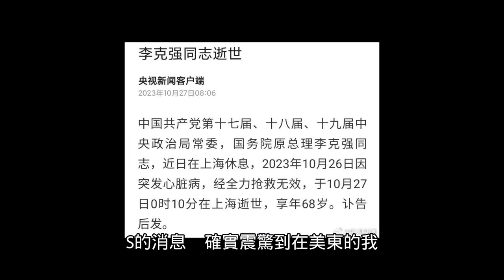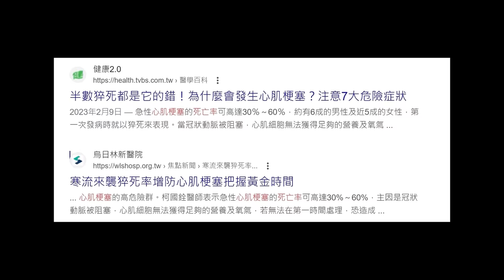數十萬中國人上街！包圍李克強故居⋯大排長龍數十公里哀悼⋯連小粉紅也上街獻花⋯擠滿合肥紅星路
中國前總理李克強逝世，終年68歲。
官方新華社與中國中央電視台報道，李克強星期四（10月26日）晚在上海突發心臟病，經全力搶救無效，於星期五（27日）北京時間00:10（格林尼治標凖時間26日16:10）逝世。報道稱，他病逝前正在上海休息。

中共中央與中國政府至星期五傍晚發表正式訃告，稱呼李克強為「中國共產黨的優秀黨員，久經考驗的忠誠的共產主義戰士，傑出的無產階級革命家、政治家，黨和國家的卓越領導人」。

今年3月中國兩會期間，李克強發表任內最後一次《政府工作報告》，其「告別演說」只用了一小時。此後，其總理職務由李強接任，後者被認為是中國國家主席習近平的親信。